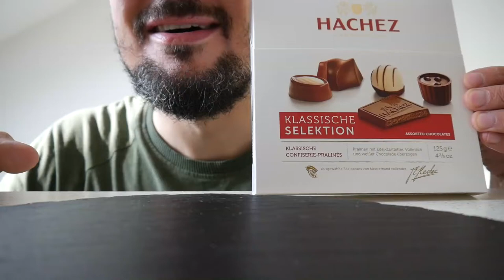ASMR Dessert - Box of Chocolates | ASMR Week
Life is like a box of chocolates – you never know what you're gonna get. This is also true for this video, since I show my face for the first time and you also didn't know what you would get. So here I am and I hope you like the new style. I will do the ASMR videos like this from now on, but the Food & Drink videos will stay the same. At least for the next couple of weeks... Give me some input what you think ;-)

Enjoy listening to my soothing voice, enjoy the eating sounds and relax entirely.

Nice dessert food review with some classic chocolates from Hachez.